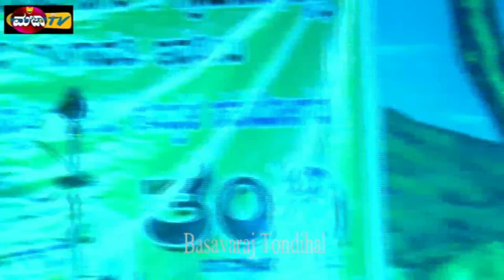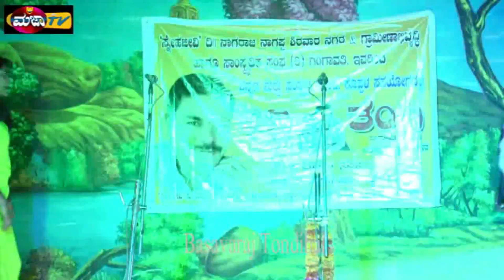ಈ ಹಾಡಿನಲ್ಲಿ ಒಂದು ಮೀನಿಂಗ್ ಇದೆ....